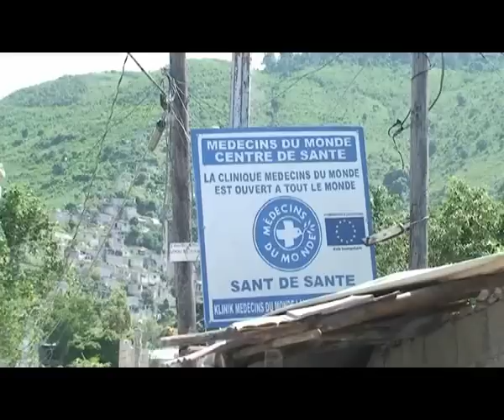Haiti : sensibilisation et prévention du choléra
Face à l'apparition de cas de choléra en Haïti, Médecins du Monde travaille sur la prévention et la préparation à la prise en charge du choléra, avec notamment la mise en place de centres intermédiaires de prise en charge du choléra